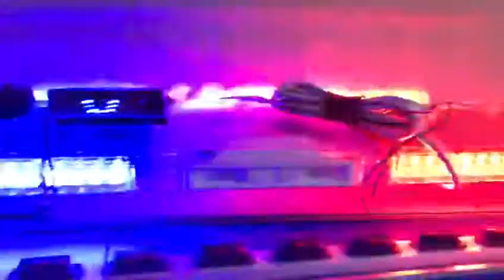Wllighting-48 inch siren ambulance warning light bar police truck emergency light bar